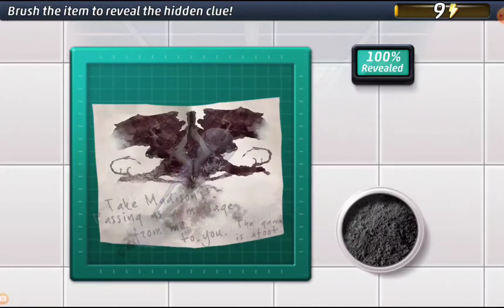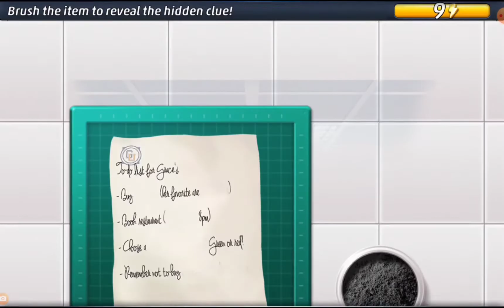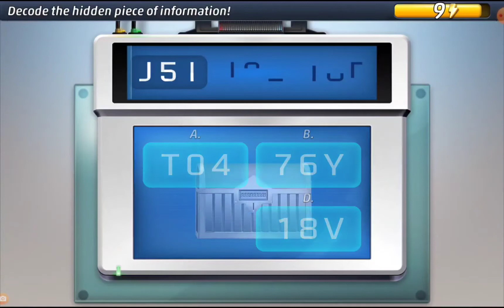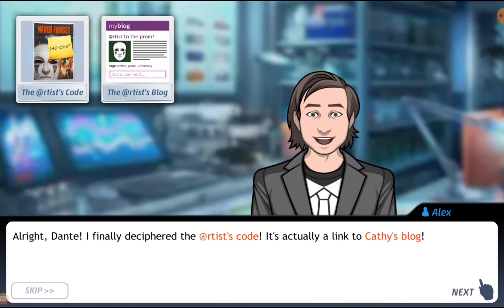Criminal Case - Case 41 - The Rorschach Reaper